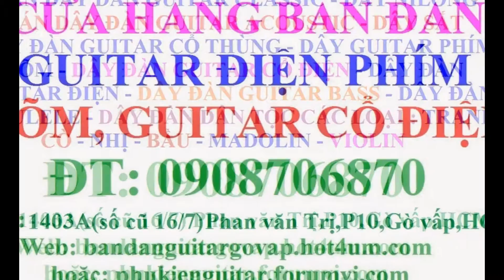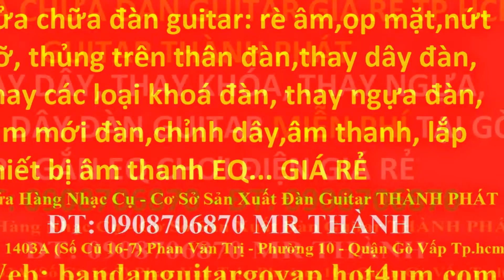My Edited Video